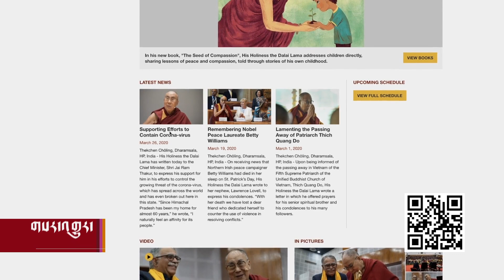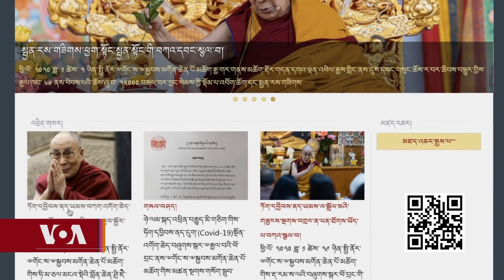༧གོང་ས་མཆོག་གིས་རིམས་འགོག་ཐེབས་རྩར་ཞལ་འདེབས།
༧གོང་ས་མཆོག་གིས་རིམས་འགོག་ཐེབས་རྩར་ཞལ་འདེབས། The Dalai Lama Applauds Pandemic Containment Efforts & Donates Rs.1.5 Million